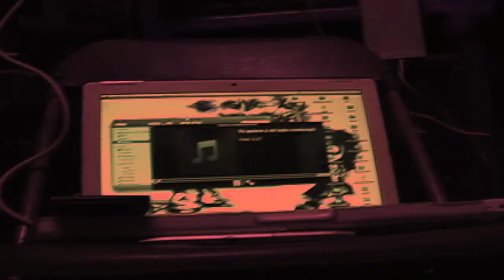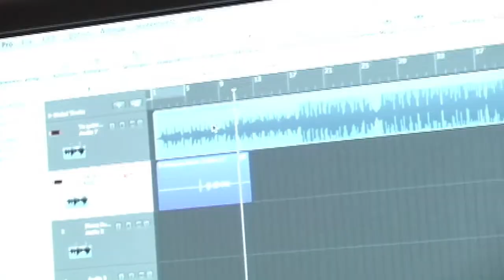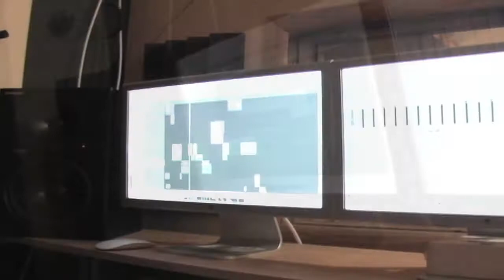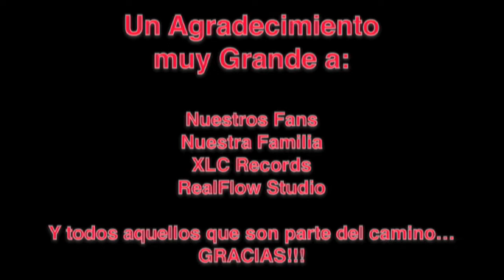Te Quiero a mi lado Remix | "Making of" | Jades Elinova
Una breve copilacion del proceso que se tuvo que hacer para lograr el Remix de "Te quiero a mi lado" Featuring Flama "El real".
 Espero lo disfruten y nos puedan dar algún comentario constructivo respecto a nuestro trabajo. Mil gracias!!!